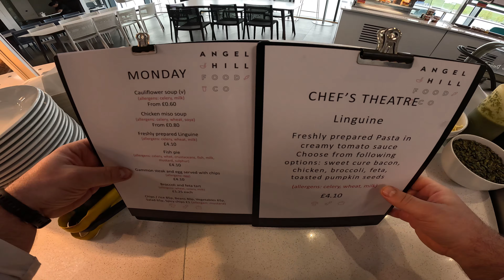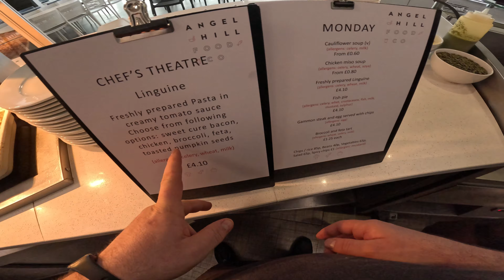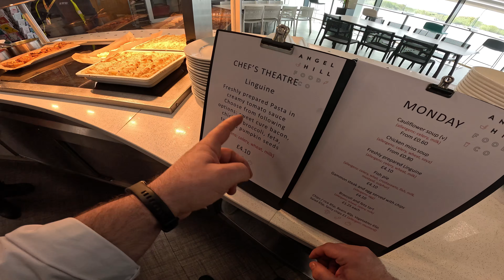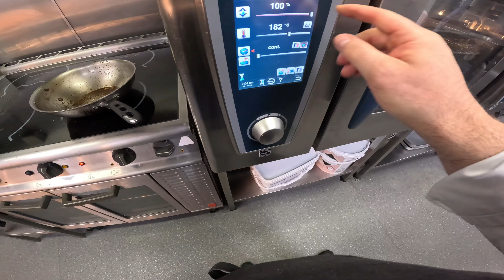It's time to eat pasta! 👌😊👍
Hi all! I'm back with another pasta video. This is one of the most straightforward lunch services, but some prep is involved.

I hope you will enjoy the content 👌😊👍